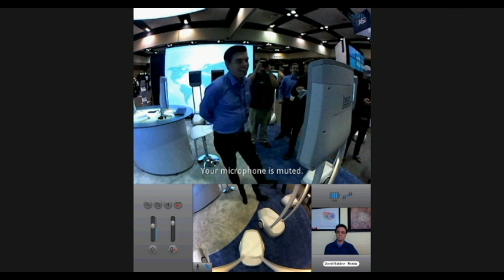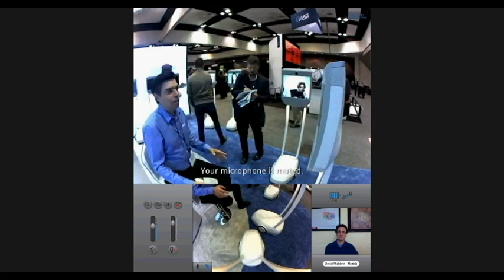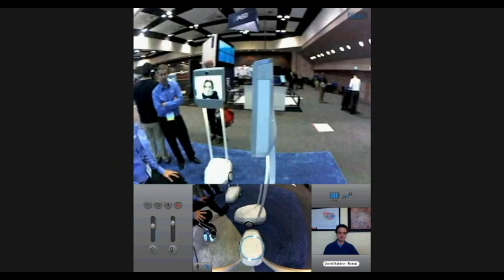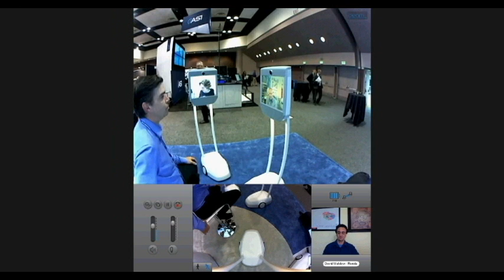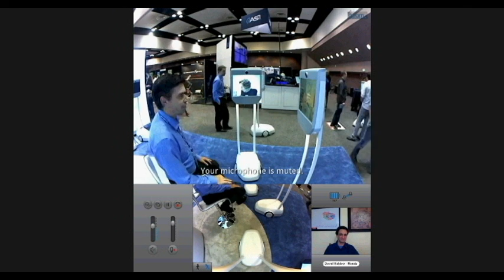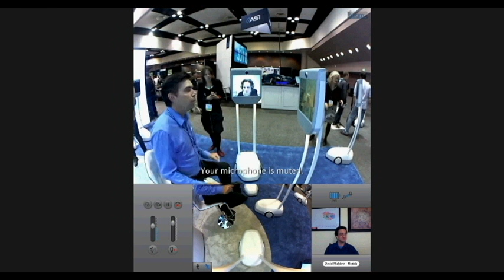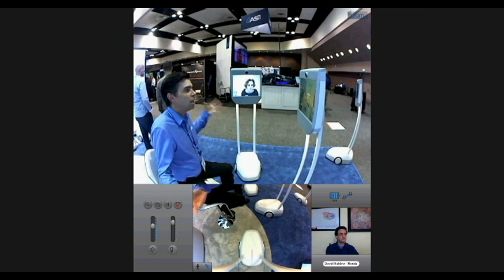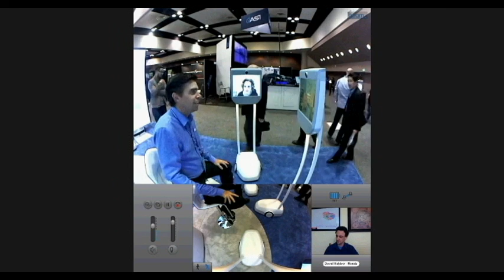Suitable Technologies CEO Scott Hassan on the Age of Attending Trade Shows using Telepresence Robots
Telepresence Options publisher Howard Lichtman and editor David Maldow interview Suitable Technologies CEO Scott Hassan at the RoboBusiness conference where Suitable has made 50 of their Beam telepresence robots available for rental.  Scott discusses the future of conferences and trade shows where you can cost-effectively rent multiple telepresence robots and "Beam" from one to another to see more of the show.